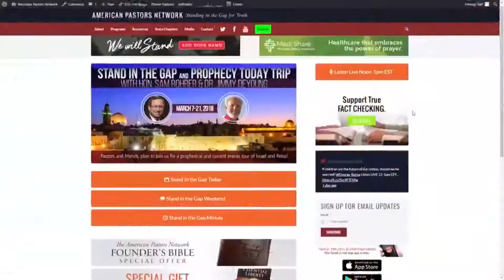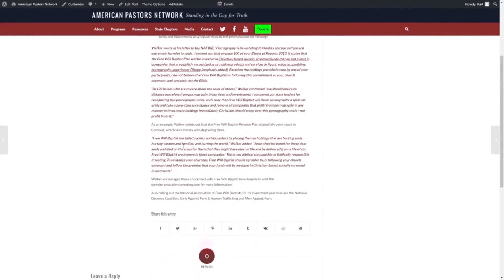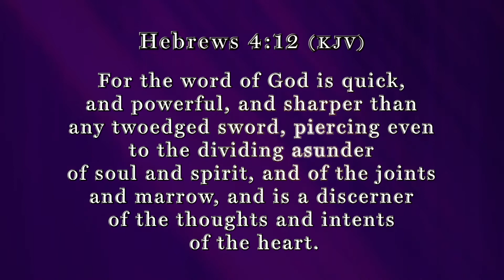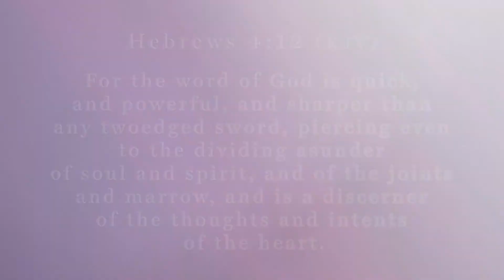Stand in the Gap TV: 10 Principles to National Renewal: The Purpose for Law - Part 2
Episode 147: When it comes to identifying and making legitimate law; that law must align with God’s moral law which is universal, unchanging, and to which there is no exception. There are laws which enslave men. There are laws which set men free. The question is, will a people hold to that which is right, good, and true for all mankind because it is the law of God established by the Creator God, the Lawgiver, Judge, and King of the World?

Our Founders held to this law as universal. They viewed these identified rights are coming from our Creator, with these rights being self-evident. As the Declaration of Independence signers said, for the purpose of protecting these sacred rights based on the law of God. Governments are instituted among men. Herein is the direct nexus between God, Government, and Law.

What are the constraints upon law? What is God’s design for the proper response to law?